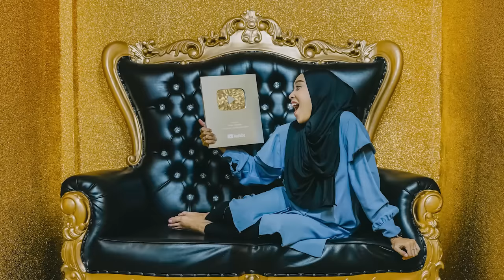PRANK ULANG TAHUN TIM!! SAMPAI NGAKAK!! WKWKWKWK